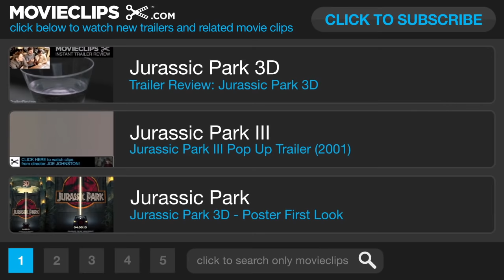Jurassic Park 3D Movie CLIP - Life Finds a Way (1993) - Steven Spielberg Movie HD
Jurassic Park Movie CLIP - Life Finds a Way (1993) - Steven Spielberg Movie HD

During a preview tour, a theme park suffers a major power breakdown that allows its cloned dinosaur exhibits to run amok.